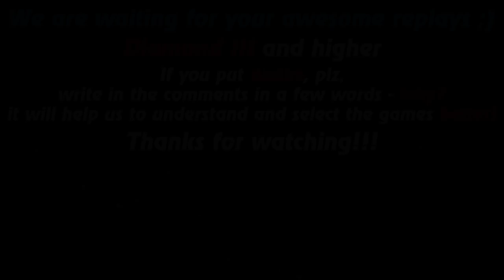HoN replays - Deadwood - Immortal - 🇷🇺 MortemFerens Diamond I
Watch a new hon replays by Replays HoN team about Deadwood, who proves that one hero can solve everything in the game, even making an immortal

Game: heroes of newerth, hon
Version: 4.5.5
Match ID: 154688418